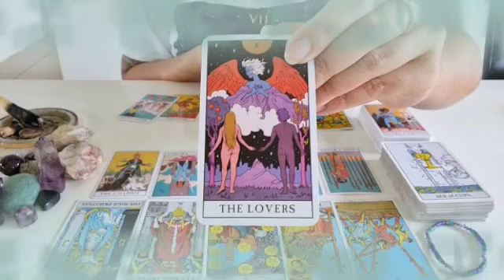برج العذراء ♍ من 14 إلى 24 ماي 2023 ♥ يحاسب نفسه😔ينهزم أشد هزيمه👌لو عملت كده برافو ياعذراء🤔😍